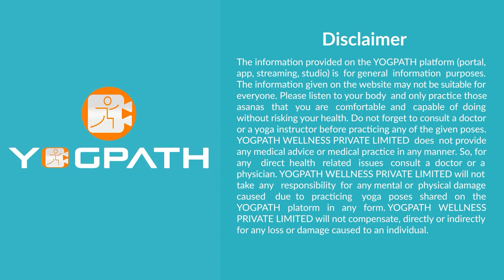Yoga For Cervical , How to Practice yoga in cervical spondylosis Step-by-Stem Guides from experts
Yoga and wellness videos for your daily well-being, yoga practice, Yoga exercise and information about the yoga vitals.
We provide most research based yogic information for consumer that helps you to achieve best wellness of your life.
Yogpath release daily live session on yogic practice like weight loss with yoga, hypertension, CAD, CVD, Mediation.
Yogpath is having a mission of best of your wellness and informed decision about your life so that you will save your medical bill exponentially.
Be motivated for your mental health, Physical health and spiritual health with Yogpath end to end yoga and wellness platform.
Learn Yoga from World Best Yoga Teachers, Get Latest Video on Yoga daily. Get 5 Minutes Yoga tips for daily at-Home Practice. Learn the best Yoga Practice and Training for Weight-loss. Join Free Yoga Live Session for more than 105 + Ailments.